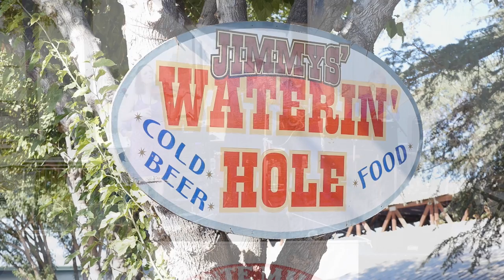Bill King - Monte Mills - Jo Ann Switzer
Bill King singing two songs for Jo Ann Switzer at her birthday party at Jimmy's Waterin' Hole in Paso Robles. Waltz Across Texas and Wild Side of Life.  Performing with Monte Mills and The Lucky Horseshoe Band with special guest Norm Hamlet steel guitar) of The Strangers - Merle Haggard's band for 49 years.